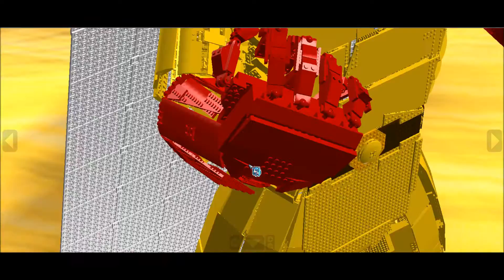🐢LEGO ONE PUNCH MAN (LDD) 🐢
This is I used lego blocks to make of ONE PUNCH MAN .
height:201cm
bricks:5180 lego blocks